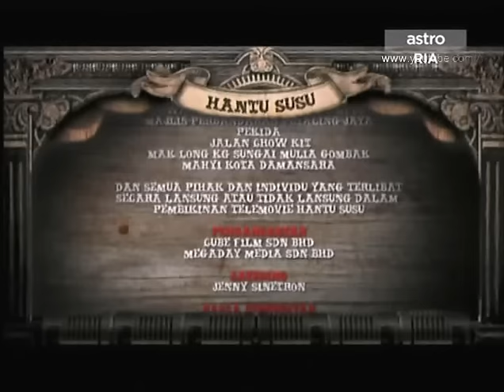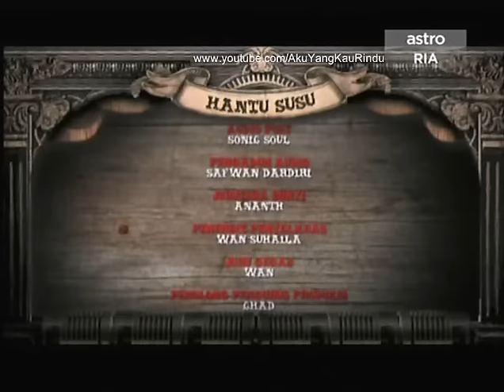Hantu Susu (2011) SDTVRip Astro Ria Full Movie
Mengisahkan 4 jenis hantu dari telemovie yang lepas iaitu Pontianak kg Batu (Erra Fazira), Kum Kum (Marsha Londoh) , Tangisan Langsuir (Zarina) dan Penanggal (Amy Mastura). Keempat empat hantu ni berpindah ke kampung baru dengan niat nak bertaubat dan jadi hantu baik tetapi di kampung tu mula ada pembunuhan dan mereka berempat cuba menyelamat kampung itu dari Hantu Susu.Siapakah yang akan melakonkan watak Hantu Susu?